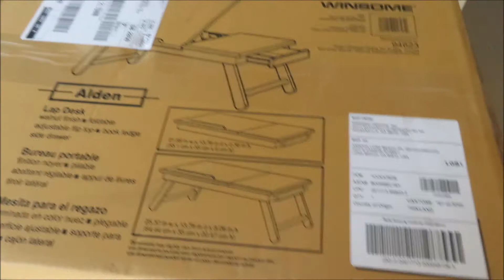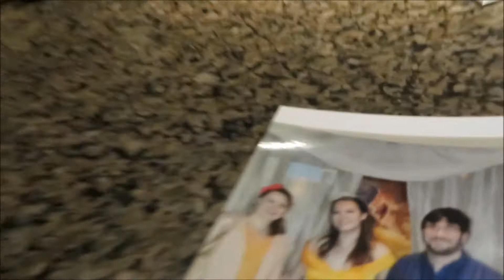Camp NaNoWriMo 2017 - Week 3 Recap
Way behind? Laughable goal? Fear not! You are not alone! Watch to watch me fail this week as I DON'T WRITE (hardly) AT ALL! Sometimes, real life gets in the way. And that's only okay if we let it be. I'm letting it be okay for this week, but next week?

Let's win.

Mentioned:
Winsome Wood Alden Lap Desk

Stalk me!